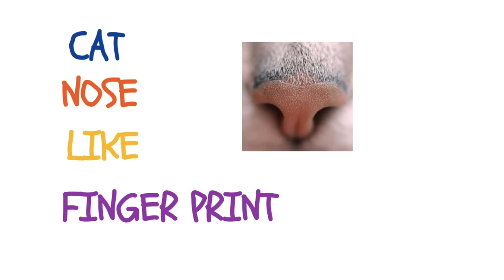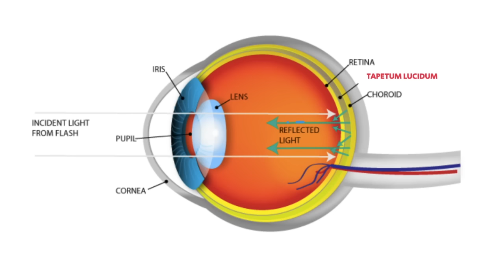Science of Cats ( in Hindi ) बिल्ली आपके पैर से इसलिए घिसती है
🍀बिल्ली आपके पैर से इसलिए घिसती है | Science of Cats ( in Hindi )